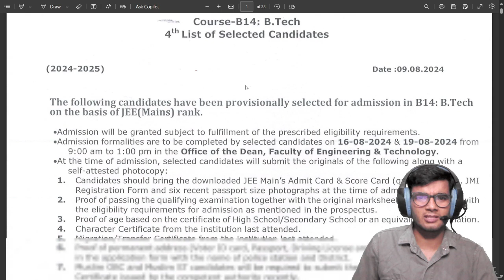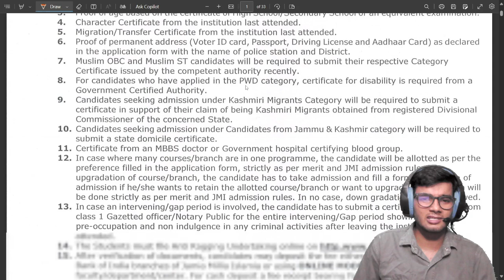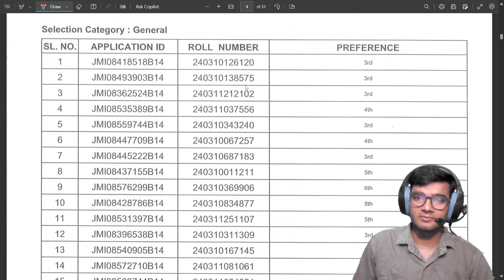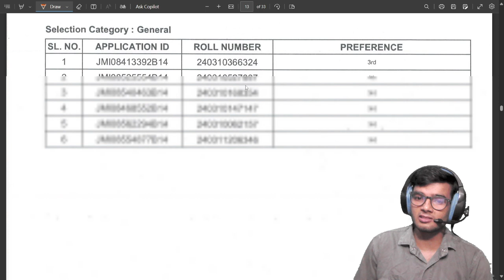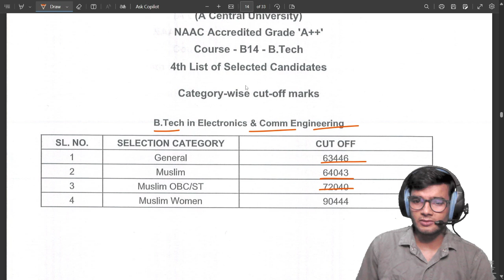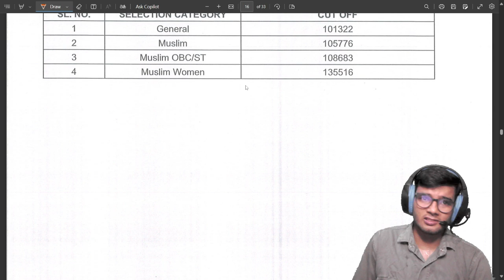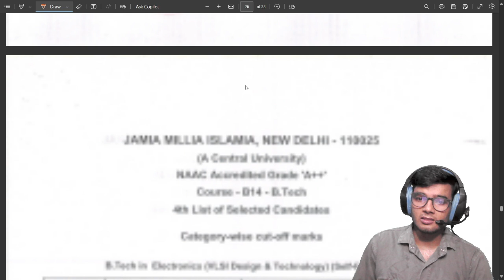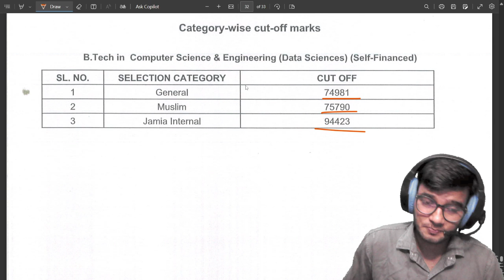Jamia Milliya Islamiya B.Tech 4th Round Cut Off List | JMI Delhi Btech Admission 2024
delhiuniversitybtech